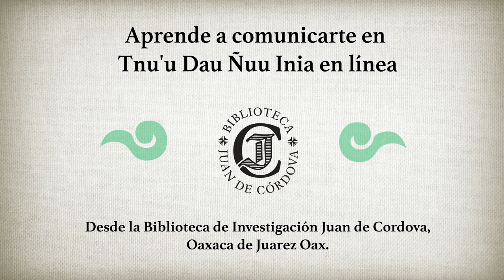Invitación al curso de mixteco en la BIJC